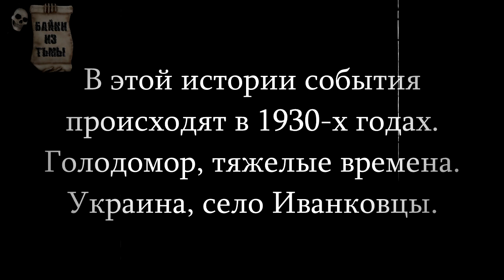Истории на ночь: Пустырь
В этой истории события происходят в 1930-х годах. Голодомор, тяжелые времена. Украина, село Иванковцы.

Кошельки:
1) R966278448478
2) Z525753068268